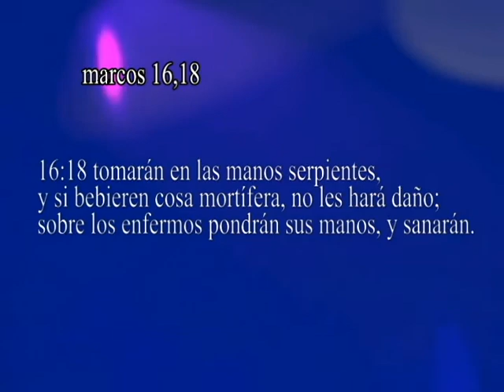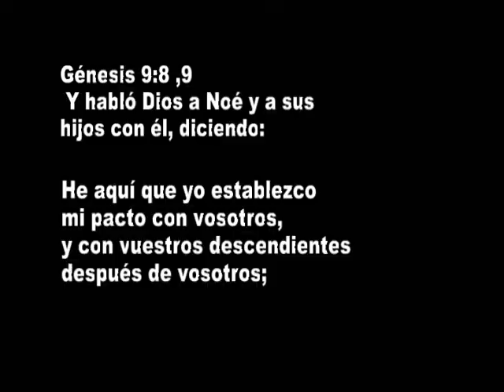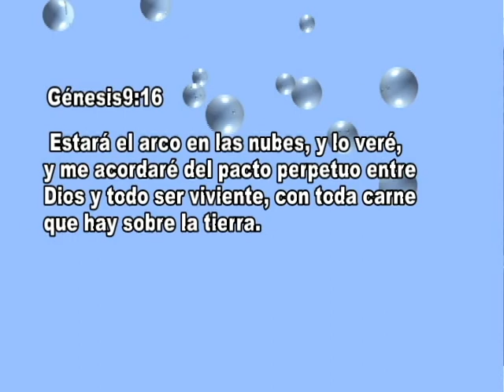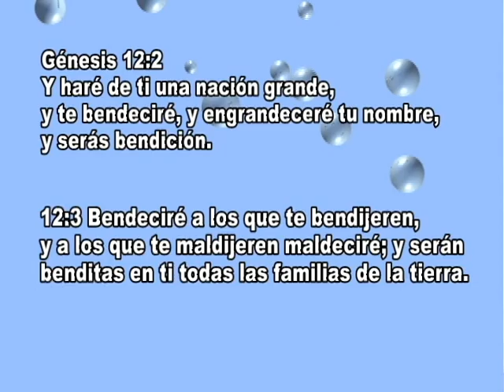lina predicadora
Hebrón tv trasmite del  centro de turbo Antioquia  para  toda  el Urabá.  y muy pronto Colombia y el mundo entero.
Hebrón tv, televisión por cable que te edifica
Hebrón tv, canal 97 de global tv
Unidos para acercarte a DIOS.
Te invita a estar conectados  con su programación   variada.
Predicas,  testimonio, cine Hebrón,  adoraciones, exaltaciones, para alabar y glorificar el nombre de DIOS.
Hebrón tv un canal de bendición…..